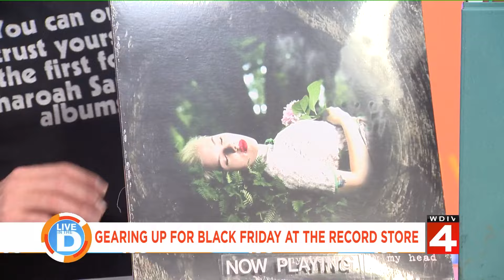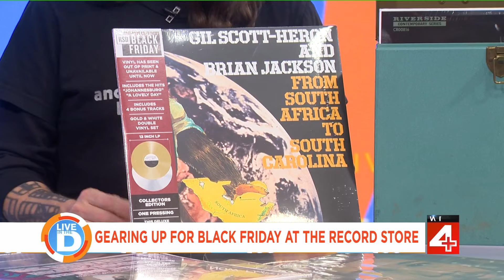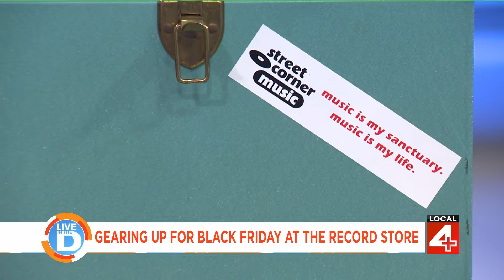Gearing up for Black Friday at the record store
Street Corner Music on "Live In The D"